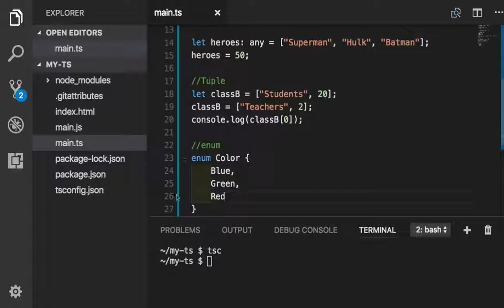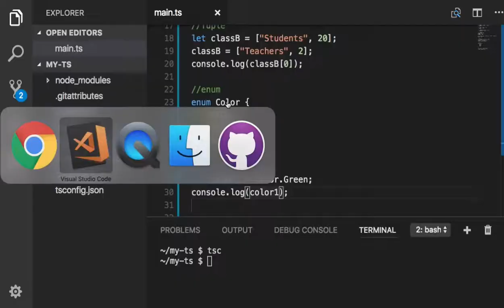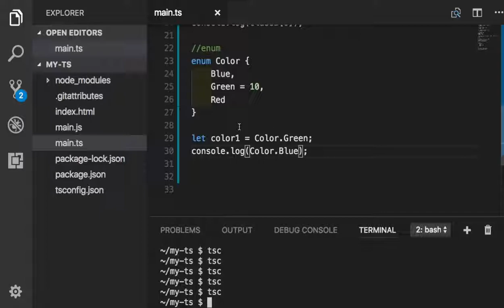TypeScript 007 enum